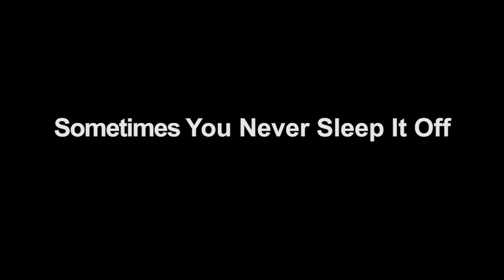NOPE Task Force - Sometimes...